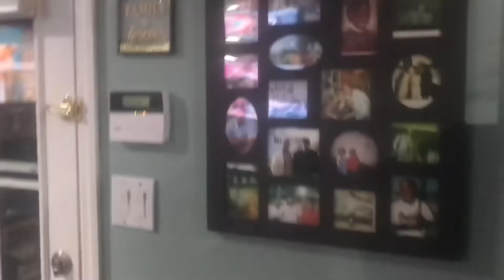TWO DAY TRIP TO THE ATL